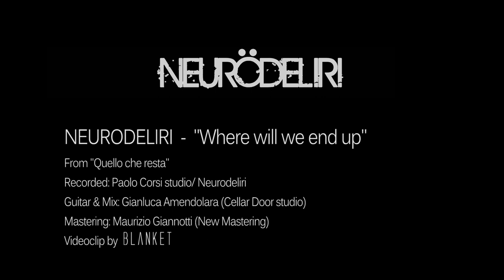Neurodeliri - Where Will We End Up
Official music video by Neurodeliri performing "Where will we end up". 2012 Right reserved.
Second Video from the album "Quello che resta" 2012.
Directed By: BLANKET Rossano Dalla Barba, Marco Sani, Chiara Donato, Pierfrancesco Bigazzi, Lorenzo Donnini, Roberto D'Adorante.
Collaboration with: Music Factory live

LYRICS:

It is not your salvation, nor even a false failure
This is all that remains of a place that time ago you could call state
Corruption is the watchword that will open your doors
You swallow again and scream for salvation
Where will we end up?

RIT.     And now let's cry
           Before the lie
           The memory is in my mind
           Tell me that one day we will be free X2

Pollution lives around us
Like a regime that reigns
The heart of industry was killed
Shamelessly
Education will die
Like the sage said
"knowledge is power"
And the nation must lose control

Do we really want all this?
We'll be father of children without future
Let's think of our past,
Trying to remember who we are now
Look at me mother of life
And I will live through your eyes.